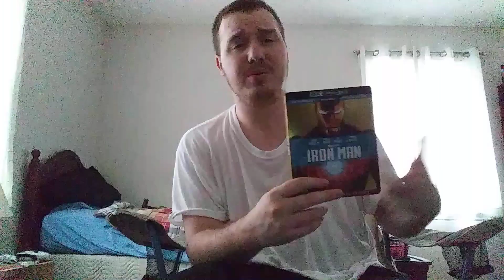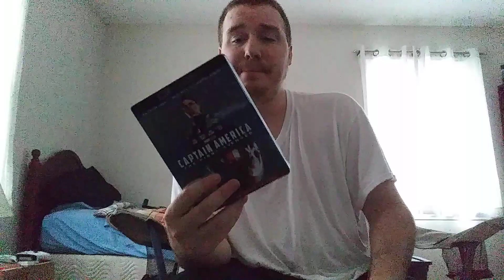Reviewing Each MCU Movie Part 1